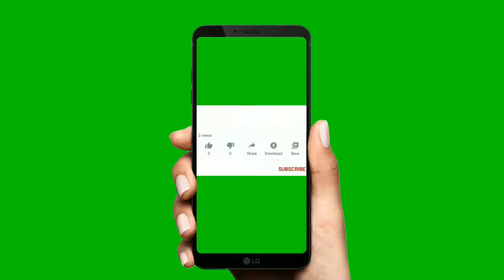Subscribe and press the bell icon green screen video [no copyright]